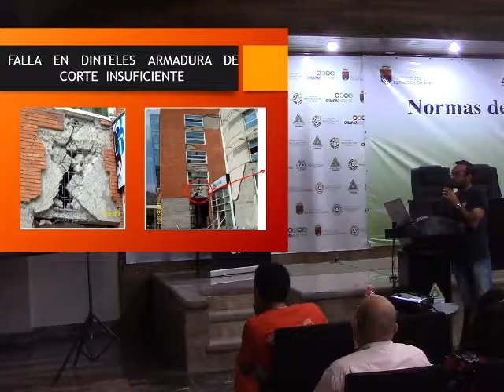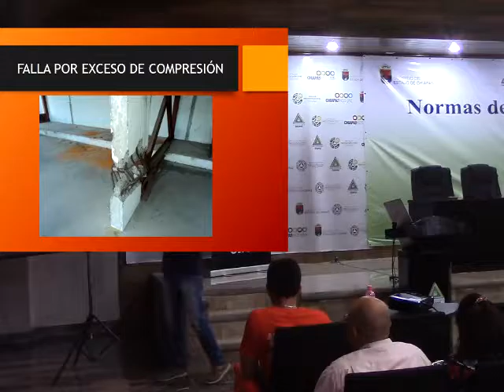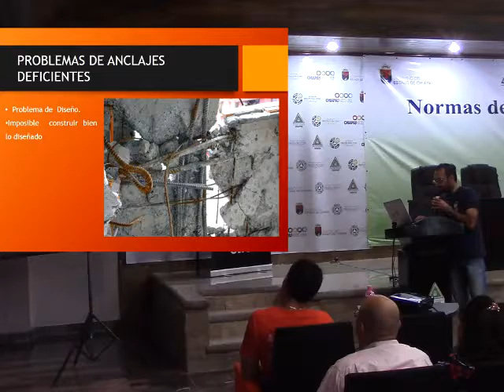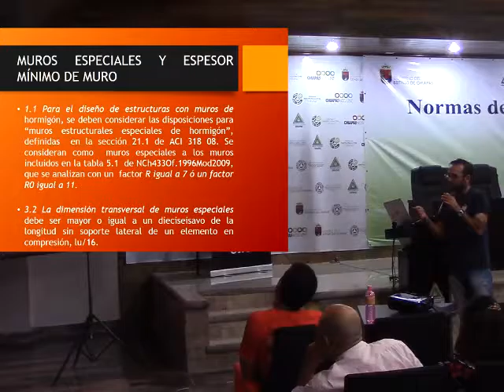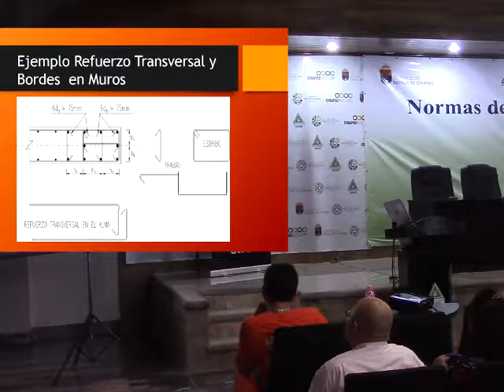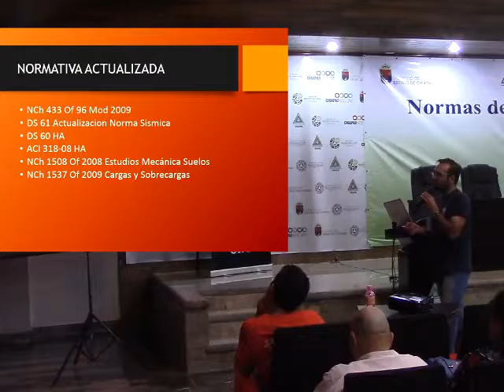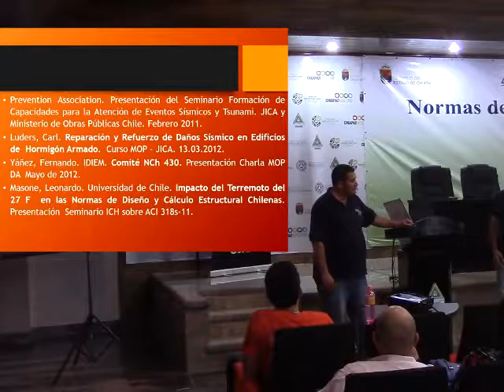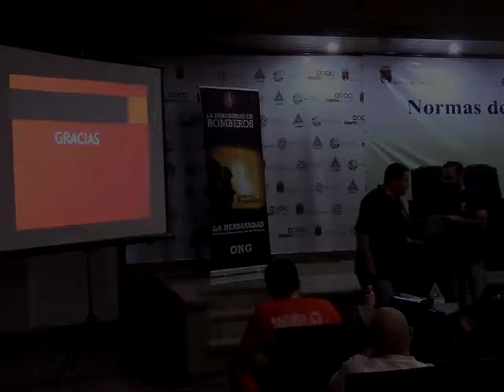Curso "Normas de Construcción Sismo Resistentes" parte 9 de 9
Curso "Normas de Construcción Sismo Resistentes" Impartido las fechas 2 y 3 de Diciembre en La Escuela Nacional de Protección Civil Campus Chiapas por el Ing. Pablo Andrés Vergara Moscoso